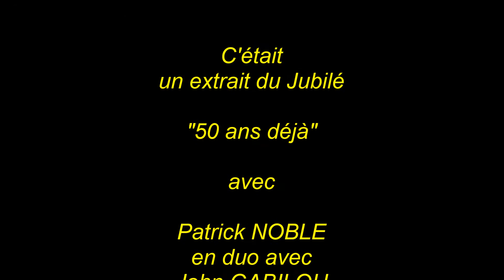Une mêche de cheveux & Let be me be / PATRICK NOBLE & JONH GABILOU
Un Duo avec des monuments de la chansons du Fenua lors du grand Jubilé des 50 ans de Carrière de John Gabilou.
Bien sur les deux chansons choisies sont des reprises et ils ont tous les 2 leur propre répertoire musical.